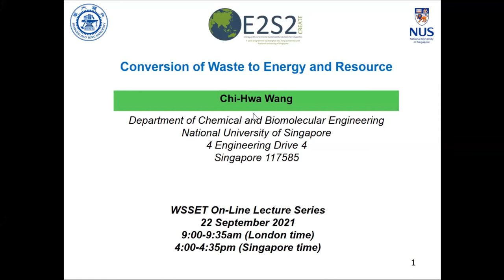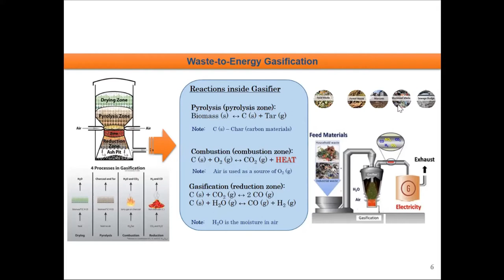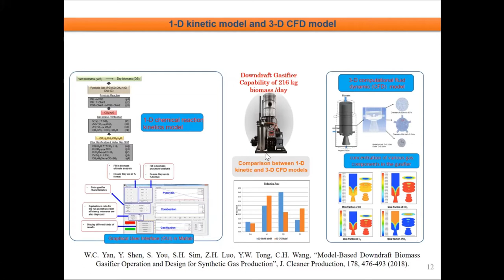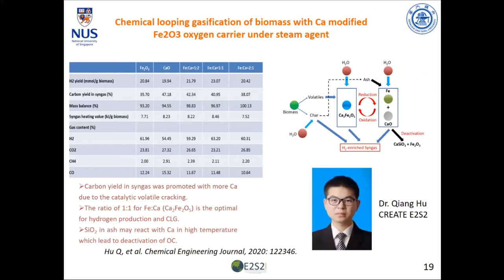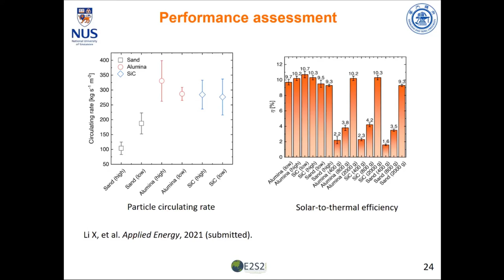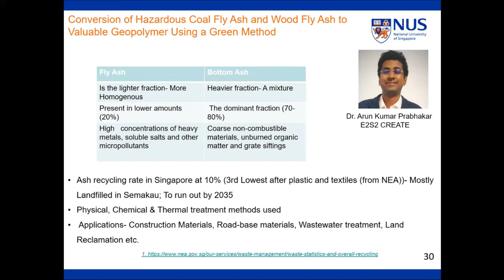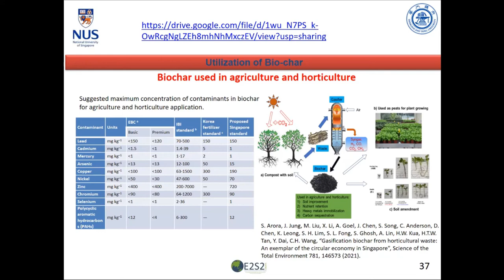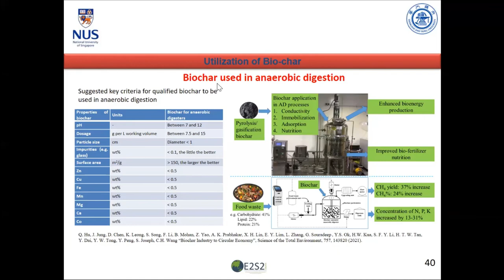Conversion of waste to energy and resource–22 September 2021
Professor Chi-Hwa Wang | National University of Singapore
Conversion of waste to energy and resource